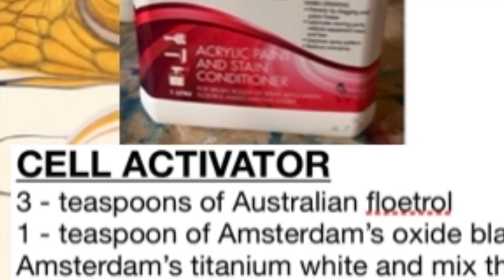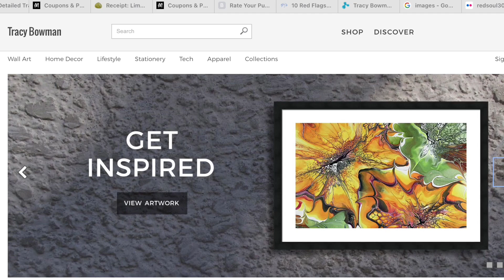Acrylic Bloom flower explosion series #7, pink & white ￼flowers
Artist - Tracy Bowman
TABowman Studios

Le Galeriste - Wearable Art - Made in Montreal

Creating Flowers and leaves using the Shelee Art Bloom Technique on 6x6 canvas.
Paints colors are - Amsterdam tube paint with pouring medium with Liquitex Incandescent Medium added.

Base paint is Color place by Walmart / Antique white mixed in 4 cup batches stored in a pouring Container with 1/4 cup of Golden GAC800

I make my own pouring medium -
2 cups Burr deep bass 8300 / 1 & 1/2 cup of Polyacrylic
1/8 cup of Golden GAC 800

I use the worlds smallest leaf blower found on Amazon.

My spinner box is a hard plastic wreath holder, I had the hump cut out, taped up the whole with duck tape and put my spinner in it. Works great/ bought one and now I have two cause of the top and bottom. 🥰

Link to my spinner -
Amazon.com: Kootek 11 Inch Rotate Turntable Sculpting Wheel Revolving Cake Turntable Black Painting Turn Table Lightweight Stand for Paint Spraying Spinner, Cake Decorating, Displaying Item